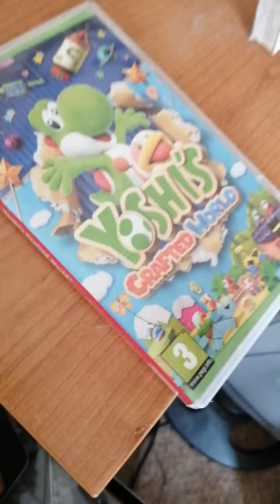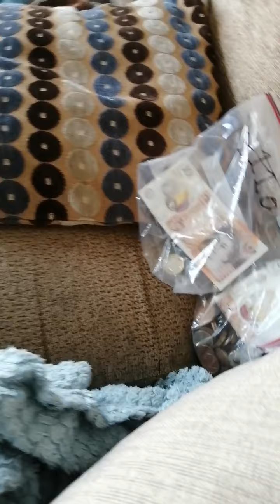GPA the prank war 2